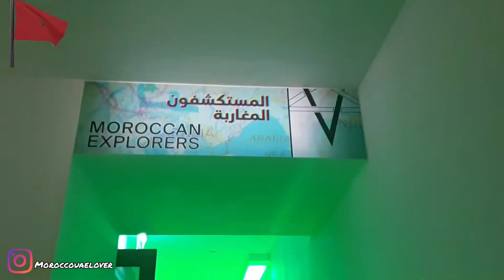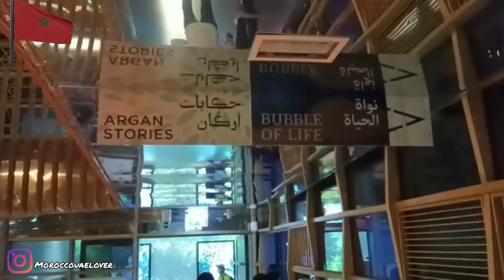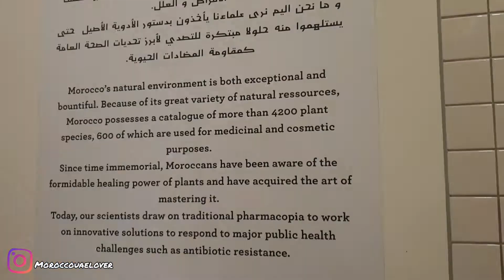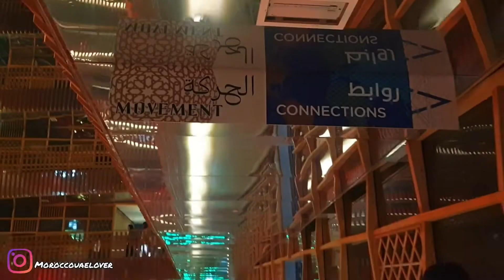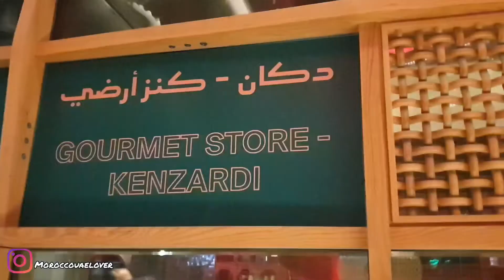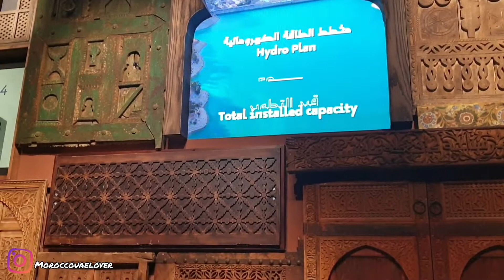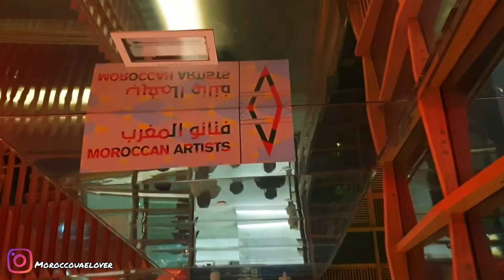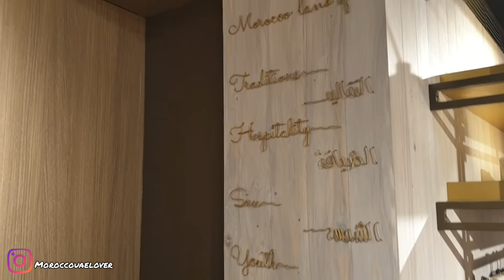Expo 2020 Dubai UAE🇦🇪 - Morocco Pavilion - جناح المغرب يفوز بالجائزة الذهبية لتصميم الرواق 😍🇲🇦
جناح المغرب يفوز بالجائزة الذهبية لتصميم الرواق
فازت المملكة المغربية بالجائزة الذهبية للتصميم الداخلي للرواق، ضمن فعاليات إكسبو دبي 2020 المُنظمة بدولة الإمارات العربية المتحدة.
واحتضنت دولة الإمارات العربية المتحدة معرض "إكسبو دبي 2020" لأول مرة في المنطقة خلال الفترة من 1 أكتوبر/تشرين الأول 2021 إلى 31 مارس/آذار ٢٠٢٢.
وفاز المغرب بالجائزة الذهبية في صنف التصميم الداخلي للرواق "السينوغرافيا".
وتسلمت نادية فتاح علوي، وزيرة الاقتصاد والمالية، المندوبة العامة للرواق المغربي في إكسبو 2020 دبي، هذه الجائزة العالمية، التي تصنف ضمن فئة الأجنحة التي بناها المشاركون.
حيث أخذت فيها لجنة التحكيم بعين الاعتبار، جانب الجمالية وأيضا الجانب التكنولوجي، وكذا الطريقة التي وظف بها التصميم موضوع حوار الحضارات والتقاء الثقافات.
وشكلت هذه الجائزة الهامة التي توجت بها المشاركة المغربية في هذا الحدث العالمي، في صنف التصميم الداخلي الذي أنجزه طاقم مغربي، اعترافا بالجهود التي بذلها الرواق المغربي في تقديم المملكة في أبهى صورها.
كما تؤكد على تميزه في عدة مجالات من ضمنها الهندسة والسينوغرافيا وأيضا المحتوى، وتقديمه للزوار من مختلف بقاع العالم، بالطابع المغربي الأصيل بكل تفاصيله وألوانه.
وعقب الإعلان مساء أمس الأربعاء عن نتائج الجوائز التي خصصتها إدارة المعرض العالمي للمشاركين في فعالياته من خلال عدة فئات، أقام الرواق المغربي حفلا بهيجا ردد فيه الحاضرون النشيد الوطني وعبروا من خلاله عن مشاعر الفرح العارمة بهذا التتويج.
وقد حضر عدد هام من الشخصيات من عوالم مختلفة، إلى جانب أعداد كبيرة من أفراد الجالية المغربية المقيمة بالإمارات العربية المتحدة، وحضر حفل تتويج البلدان المشاركة في هذا المعرض العالمي، شخصيات إماراتية ودولية وأممية بارزة، إلى جانب ممثلي الدول المشاركة في المعرض الدولي.
يشار إلى أن المغرب من خلال مشاركته إلى جانب 190 دولة، فتح أبواب رواقه لزواره على امتداد 182 يوما، وعرفهم عن تاريخه وهويته، وكذا إنجازاته، الفنية والثقافية، ومؤهلاته الطبيعية والبشرية، ورؤيته المستقبلية.
وخصص الرواق لهذا العرض، ثلاثة عشر غرفة، وكل غرفة تتحدث عبر جانب يحدده عنوانها، كـ"قابل سلفك"، و"المستكشفون المغاربة"، و"الحركة"، و"الروابط والتنمية"، و"اكتشاف أفريقيا"، و"فنانو المغرب"، و"فقاعة الحياة"، و"حكايات الأركان"، و"إطلاق الطاقات".